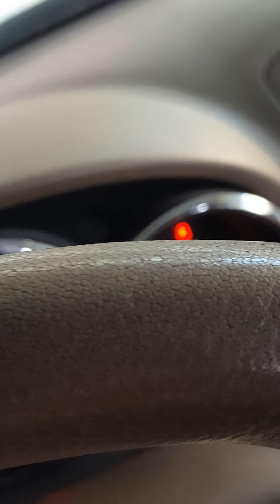Nissan Altima 2006 se le pasó el agua al motor